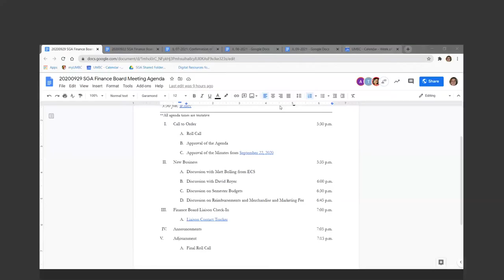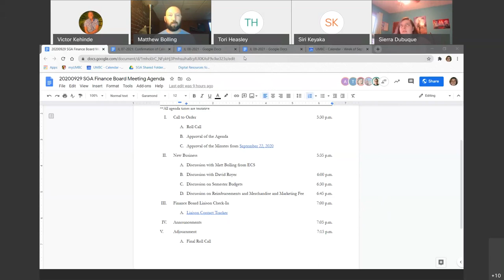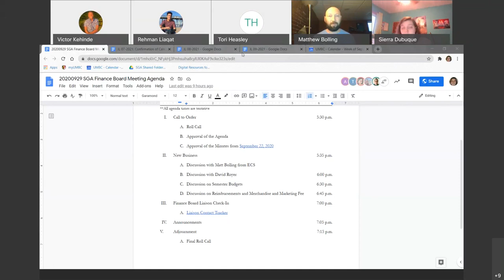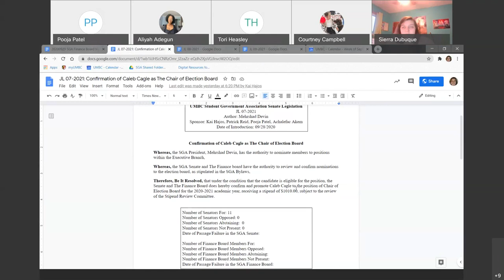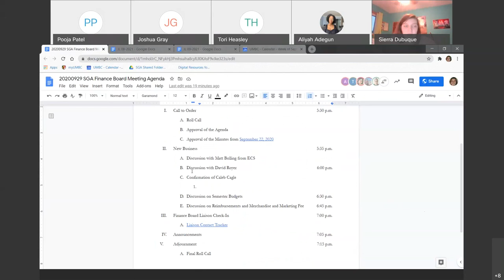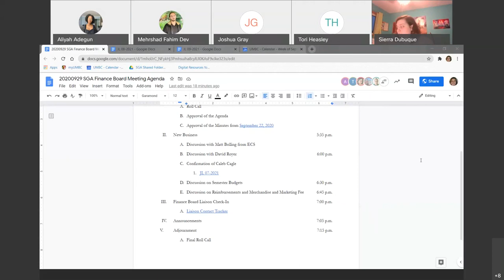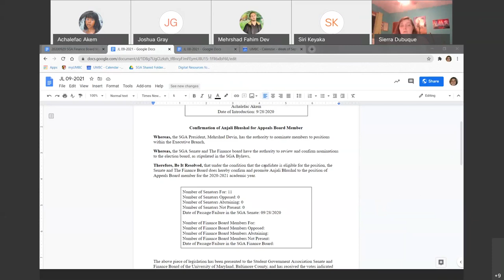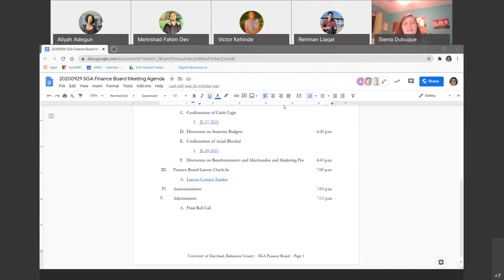SGA Finance Board Meeting 9-29-2020